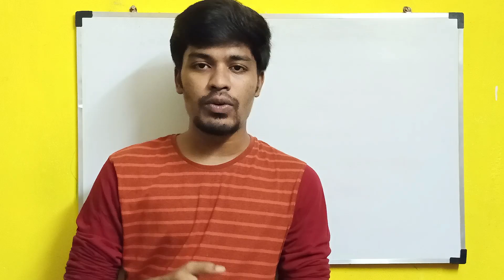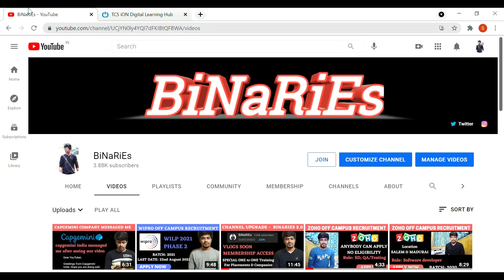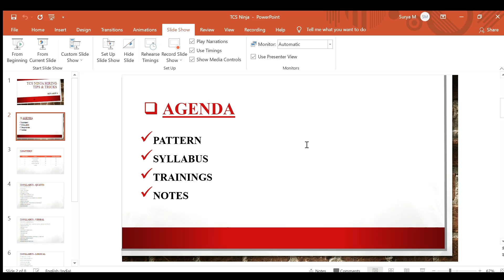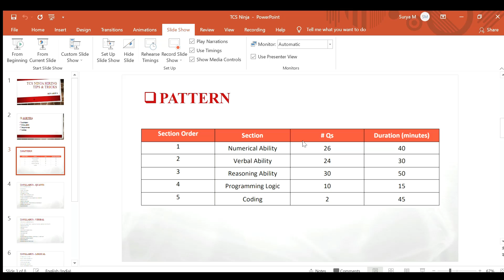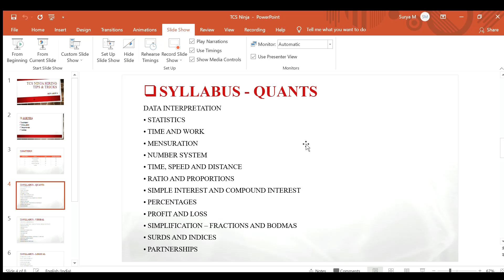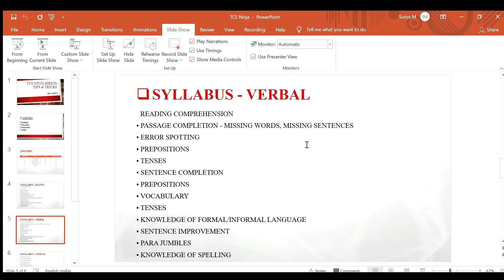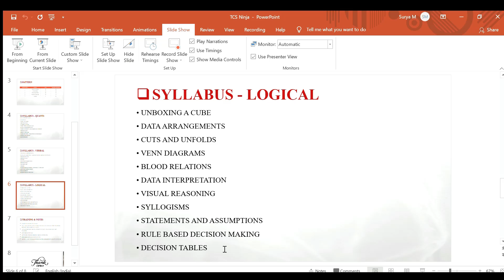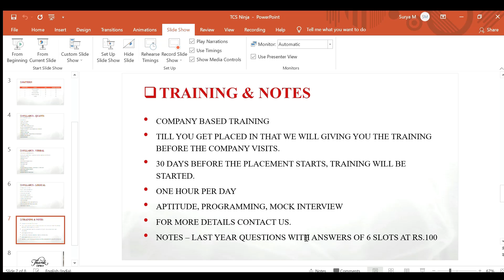RoadMap for TCS Ninja/NQT | Pattern | Syllabus | August 30 Exam | Preparation | BiNaRiEs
In this video, I will be discussing with you about the TCS NINJA HIRING 2021. We will discuss about the Pattern, Syllabus, Preparation in detail. We will also discuss about the the training offered by us and also the notes provided by us.